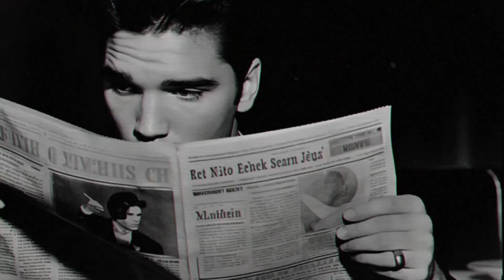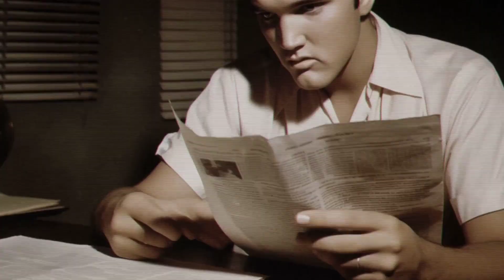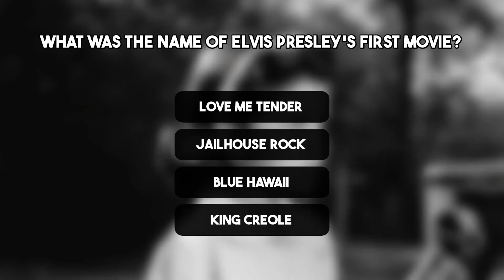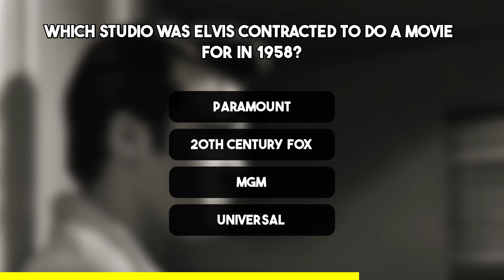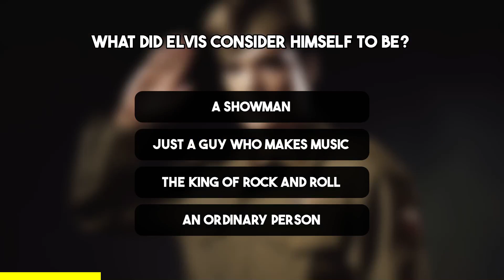Variety: "Presley's Draft Will Cost Him 450,000$"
Join us as we take a deep dive into the life of the legendary Elvis Presley during the month of December. In this video, we explore the various anecdotes and events that shaped Elvis’ career and personal life during this festive month.

From his love for decorating Graceland for his fans to his generous contributions to hometown charities, December was a special time for Elvis. We’ll take a closer look at how Elvis celebrated the holidays and gave back to his community.

We’ll also explore two significant events that occurred in December for Elvis - the controversial question posed to the Minnesota governor in 1956 about his opinion on Elvis and the impact of receiving his draft notice in 1957. You’ll hear fascinating details about the movie commitments and personal appearances that Elvis had to cancel due to his army service.

This video will also feature a memorable quote from Elvis himself, expressing his views on his draft notice and his commitment to return a little to the country that had given so much to him.

So, if you’re a fan of Elvis Presley or if you’re interested in learning more about the life and career of this iconic musician, be sure to watch this insightful video about Elvis in December. Don’t miss out on this opportunity to gain a deeper understanding of the King of Rock and Roll.